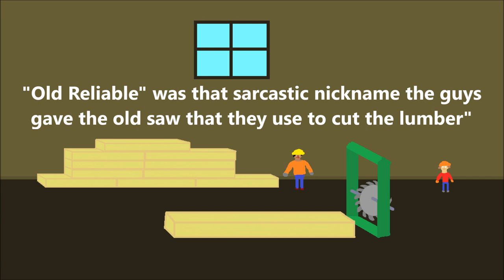The Old Saw Mill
My newest original song that I'm sharing is an unusual composition for me, it's set outside of a small town, a historic, small, rustic saw mill run by four guys, where one owns the mill but all four are equal partners in practice and work to cut and deliver the wood. During these tough times, the message of unity and cooperation is an important one. We need to work to help out each other and things will run swimmingly. Not that there's anything wrong with being an individual and unique, but sometimes it's important to put the need of the community ahead of the need of the individual. The great thing about the saw mill arrangement is that there's no boss, no resentment, just some roles go to each guy, and as long as each work together to achieve the goal then things continue to run perfectly. Each guy's role is based on strengths of each of them, not just arbitrarily assigned roles and forced conformity. In an ideal world, we should be able to all find jobs that best fit within our strengths. I also am looking to do more videos promoting the greatness of the heroes of the world. The real heroes. The working class. The industrial workers and the agricultural workers, the world's medical staff, retail and other service workers. Their work is invaluable and anyone who calls it "not real work" is a complete fool. The saw sound was made by using an electric can opener.